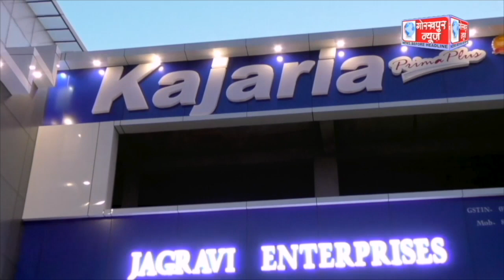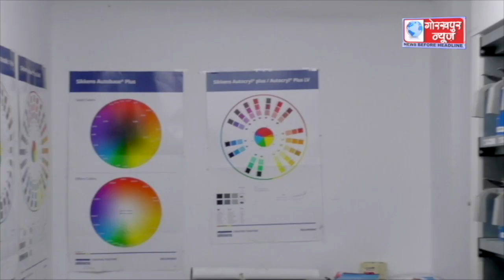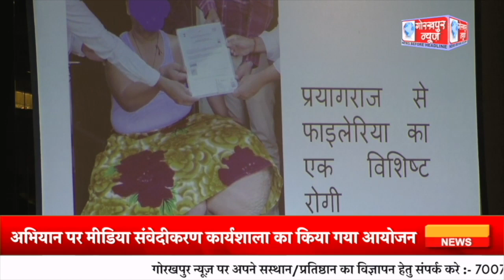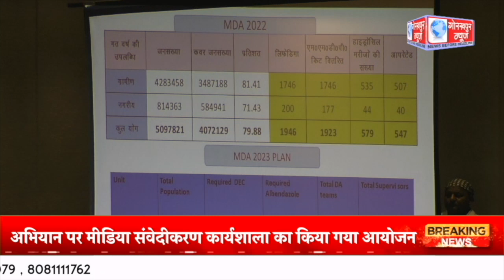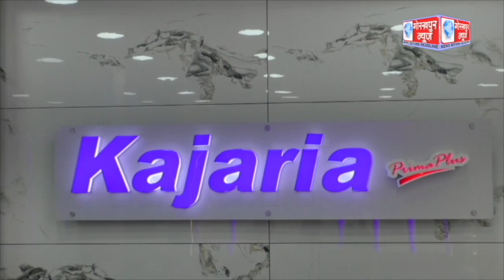GORAKHPUR NEWS 03.07.2023